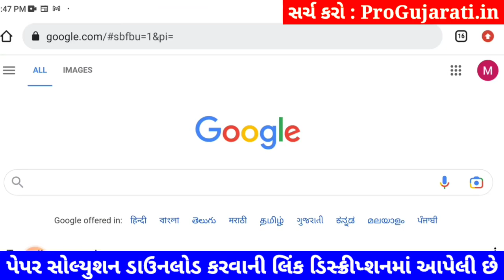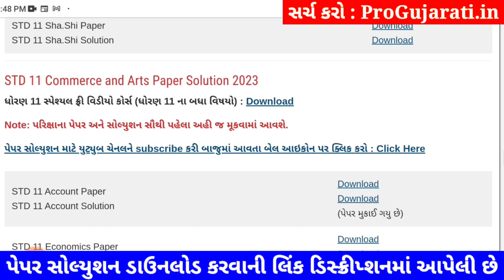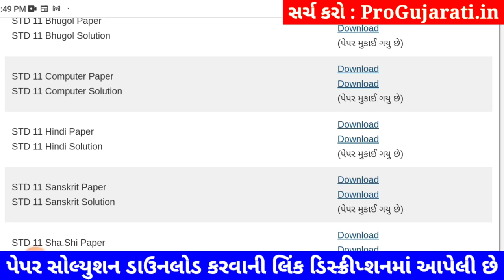STD 11 hindi paper solution 2023 80 marks, std 11 hindi paper solution 2023 std 11 hindi solution